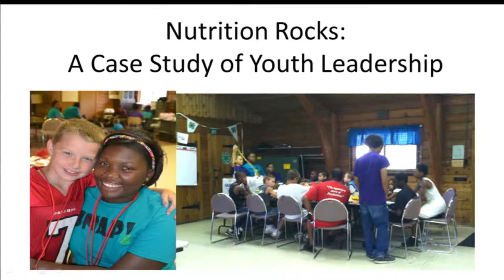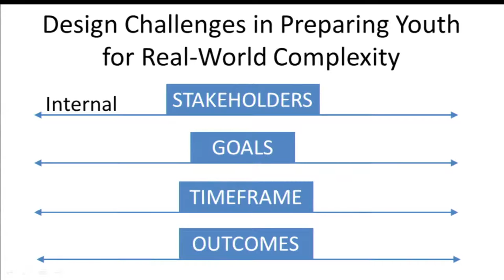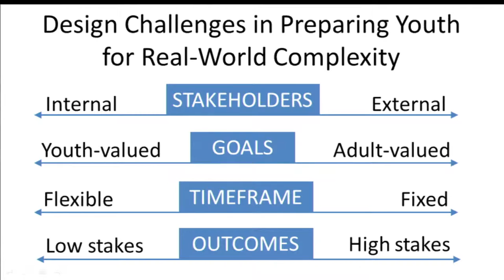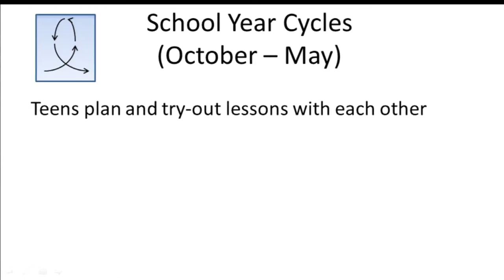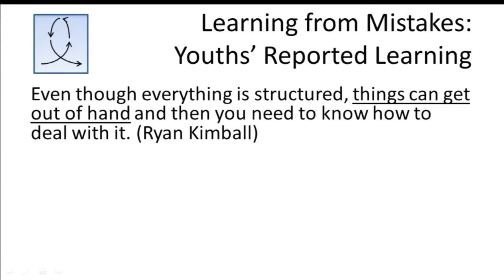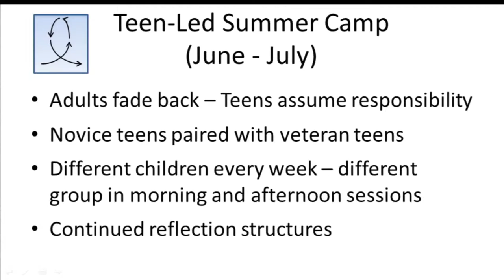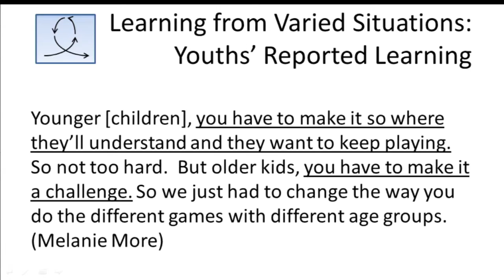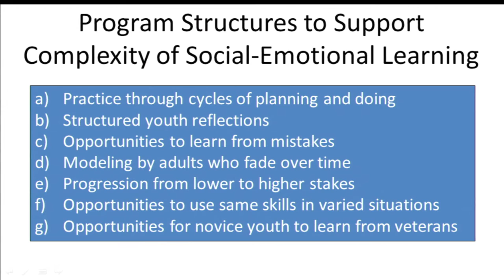Youth programs as powerful settings for social and emotional learning | Lisa Bouillion Diaz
Youth development programs are uniquely positioned to support social and emotional learning; young people engage in real-world projects, work in teams, take on meaningful roles, face challenges, and experience the accompanying emotional ups and downs. This symposium , featuring Reed Larson, Lisa Bouillion Diaz and Natalie Rusk focused on promoting social and emotional learning in youth program settings, and strategies experienced leaders use to facilitate development of skills such as strategic thinking and emotional management.

Lisa Bouillion Diaz, is assistant dean & director of 4-H Youth Development at University of Illinois Extension. She is trained as a learning scientist and has over 23 years of experience promoting spaces for youth development that connect both classroom and out-of-school time. She has been involved in K-12 school reform projects in three states, collaborating with urban, rural and tribal communities.